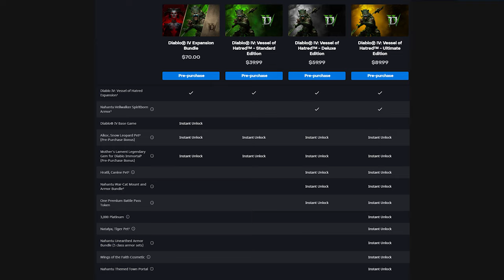Will We Have To Wait For Expansions For The Real Content in Diablo 4?